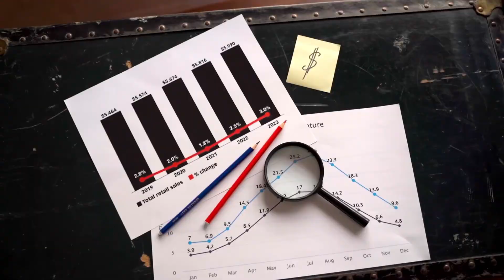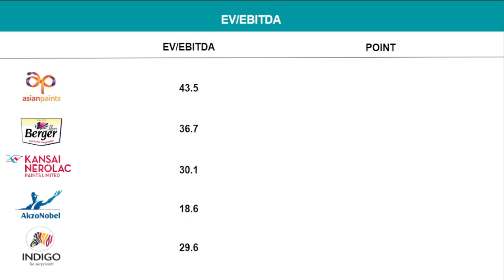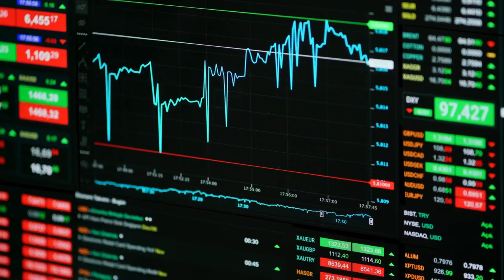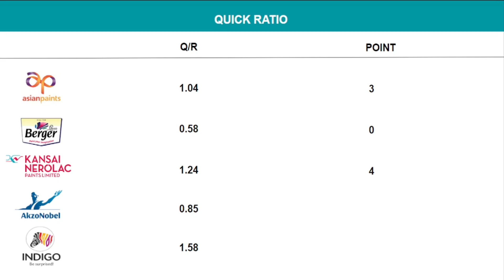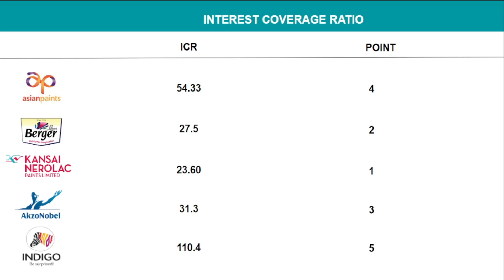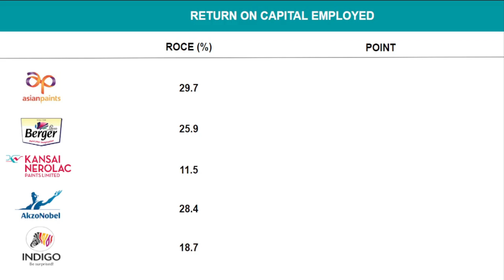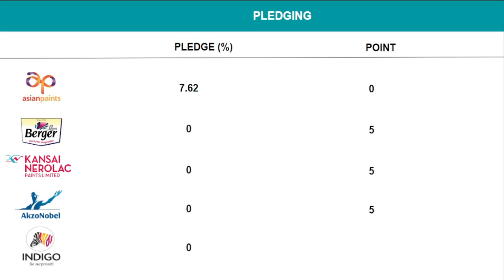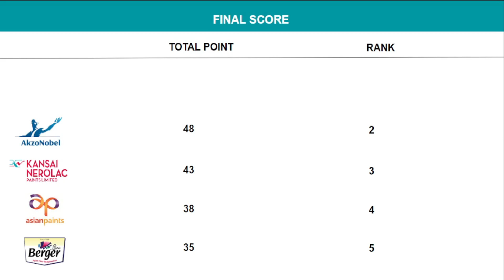Asian Paint vs berger paint vs indigo paint vs kansai nerolac | Best Paint stocks to buy in India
Asian paint vs berger paint vs kansai nerolac vs indigo paints vs akzo nobel share
kansai nerolac share latest news
akzo nobel share latest news
asian paint share latest news

👇 Best Books For Investing :

Rich Dad Poor Dad - 20Th Anniversary Edition - Hindi

The Dhandho Investor: The Low-Risk Value Method to High Returns